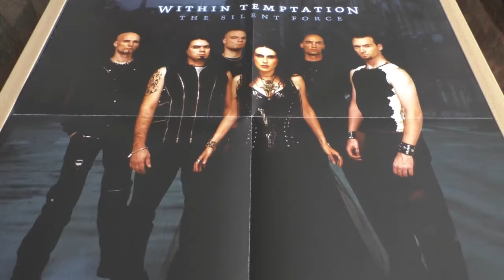Within Temptation - Angels (Limited Edition Crystal Clear Vinyl)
from "The Silent Force" (New Edition)

Line Up: Sharon den Adel - Vocals, Robert Westerholt - Guitars, Martijn Spierenburg - Keyboards, Jeroen van Veen - Bass Guitars, Ruud Jolie - Guitars, Stephen van Haestregt - Drums